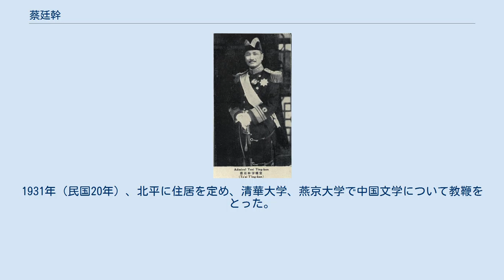蔡廷幹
蔡 廷幹（さい ていかん）は、清末民初の海軍軍人・政治家。
清末は海軍軍人として活動したが、民国成立後は、政治家に転じ、外交部門で要職についた。
字は耀堂。
 1873年（同治12年）、清朝の手配により「留米幼童（青少年を官費で米国に留学生させる制度）」の第2期生としてアメリカに留学する。
コネチカット州ニューブリテンの中学を卒業後、マサチューセッツ州ローウェルの機械工場で働いた。
 1881年（光緒7年）に帰国すると、天津水雷学堂に入学している。
卒業後は大澧口砲台魚雷艇管帯となる。
1894年（光緒20年）の日清戦争では、魚雷艇を指揮して日本軍と戦ったが、負傷して捕虜となり、大阪で収監された。
母国では敵前逃亡したと噂され、中国に送還されれば死刑になる公算が大きい状況となったため、ちょうど来日中だったコネチカット州教育局長から西園寺公望や大山巌ら有力政治家に働きかけ、解放された。
戦後は水雷艇隊司令となった。
1910年（宣統2年）に参将（大佐級）に昇格した。
その翌年には、海軍部軍制司司長となっている。
 1912年（民国元年）、高等軍事参謀、海軍中将となった。
その翌年には、北京政府の塩務署塩務庁総稽査兼税務所会弁に異動し、以後、政治家として活動することになる。
1914年（民国3年）、総統府礼官となった。
袁世凱が皇帝に即位しようとすると、蔡廷幹はこれに不満を抱き、同じく袁に隔意を抱き始めた黎元洪や段祺瑞に接近している。
 1917年（民国6年）、税務学校校長に任命された。
その翌年には関税改訂委員会委員も務めている。
1921年（民国10年）、ワシントン会議中国代表団顧問をつとめる。
同年8月には中国紅十字会副会長に就任した。
その後も、関税特別会議準備処会弁、揚子江水道討論委員会副会長、五・三〇事件中国側調査委員会委員長を歴任した。
 1926年（民国15年）7月、杜錫珪内閣の署理外交総長兼関税会議全権代表に任命されたが、わずか3か月で辞任した。
1931年（民国20年）、北平に住居を定め、清華大学、燕京大学で中国文学について教鞭をとった。
 1935年（民国24年）9月24日、北平で死去。